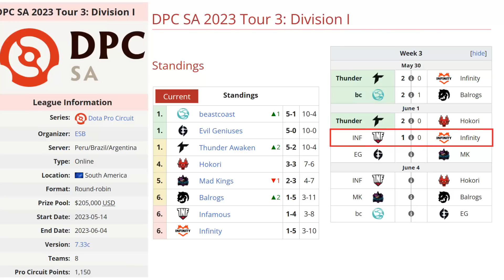INFAMOUS VS INFINITY BO3[GAME 2]LEOSTYLE, KIRI VS 4DR, MINI - DPC SA 2023 TOUR 3:DIVISION 1 - DOTA 2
TORNEO DPC SA 2023 TOUR 3:DIVISION 1 - DOTA 2

🚨 [INFAMOUS]
✅ Morphling - Mini
✅ Storm Spirit - 4DR
✅ Legion Comander - Hyko
✅ Skywrath - grpx1
✅ Treant Protector - Nuages

🚨 [INFINITY ]
☑️ Chaos Knight
☑️ Queen Of Pain - Leostyle
☑️ Magnus - Frank
☑️ Rubick - Kiri
☑️ Crystal Maiden - Prada

TIME LAPSE
00:00 TABLA
00:02 PARIMATCH
00:18 FASE PICK
00:26 GAME